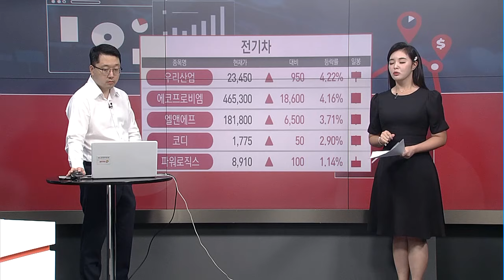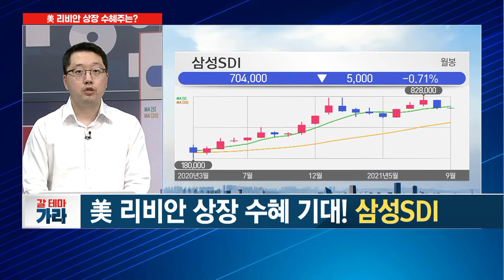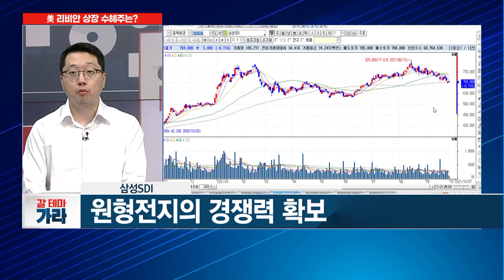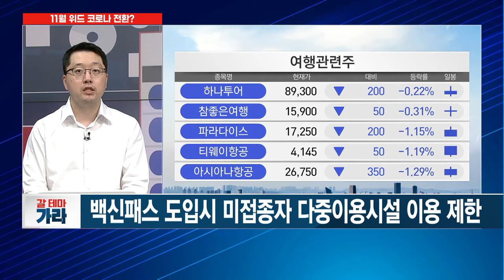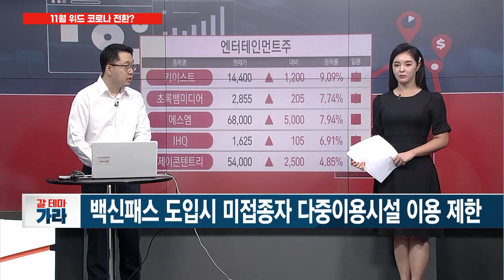[갈 테마 가라] '아마존 전기차' 리비안 상장 기대감... 지금 주목할 수혜주는? / 머니투데이방송 (증시, 증권)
09/30 이슈&뷰

출연 : 김민진 차장 / 한국투자증권 eFriend Air

▶ '아마존 전기차' 리비안 상장 기대감… 지금 주목할 수혜주는?
▶ 美리비안 상장 수혜 기대! [삼성SDI]

* 김민진's 갈 테마
▶ 위드 코로나 준비 본격화… 지금 놓치지 말고 꼭 사볼 주식은?
▶ 오프라인 공연 재개 기대! [하이브]